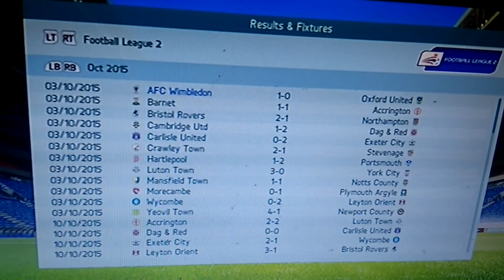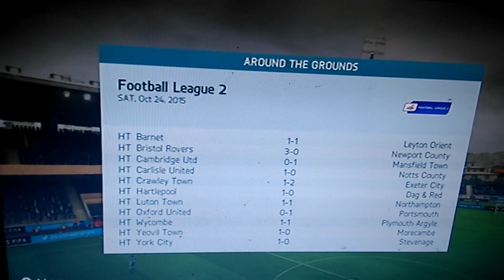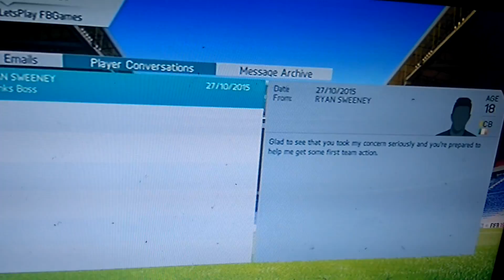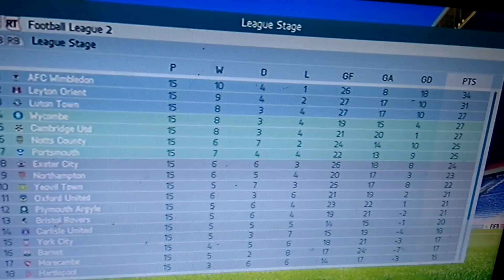FIFA 16: AFC Wimbledon Career Mode: Episode #23 - First League Loss?